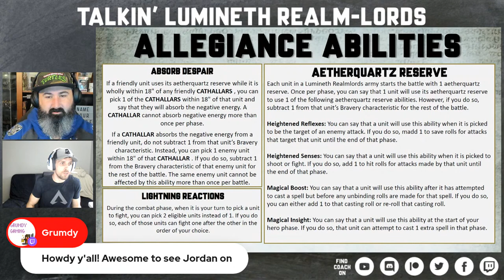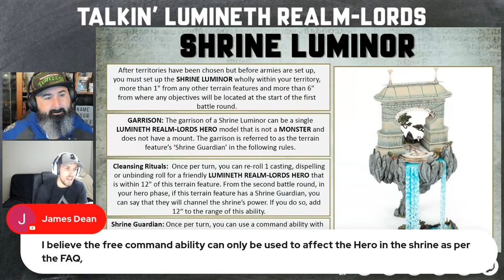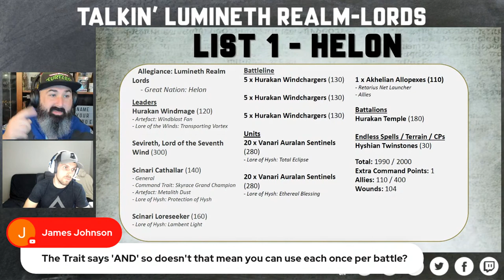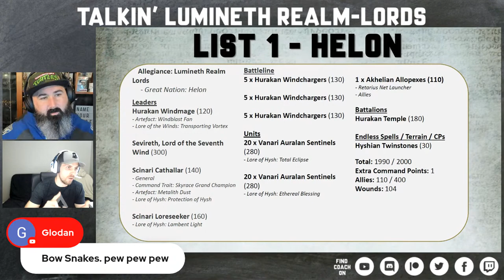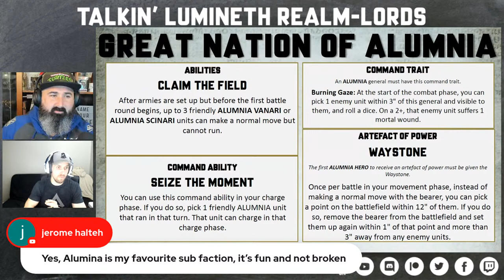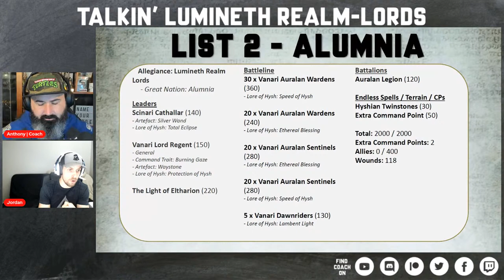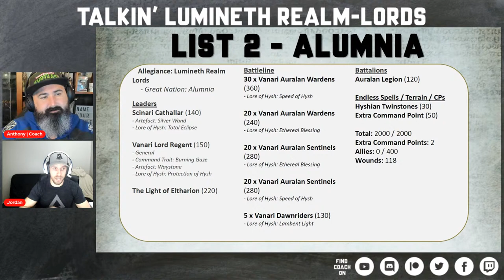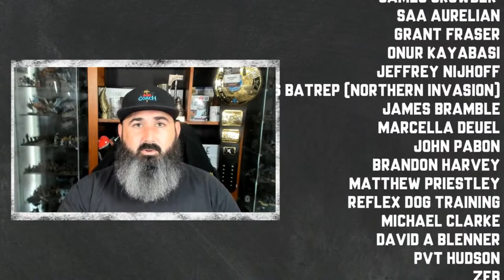Talkin' Lumineth Realm-Lords | 2nd Edition Warhammer Age of Sigmar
**Not Current Edition** Still valuable video, however; not all information will be relevant to the current edition of Age of Sigmar.

Join @SeasonofWar Jordan Duncan as the 2021 Lumineth Realm-Lords in Warhammer Age of Sigmar. I'll get Jordan's view on the army, how he's getting the most out of them on the tabletop, and deep dive into two of his lists.

🙏Thank you to my Patreon's: Tyler Pearson, Randy Palito, Dynat226, Tom Long, Chaos Spawn, Stavros Kalaitzidis, Chris Moore, Tom Kunz, Wistmoor, AJ C, Kevin Waite, Menton3, Ãgnes Fehãr-De Vette, James Crowder, Saa Aurelian, Grant Fraser, Onur Kayabasi, Jeffrey Nijhoff, Aos Batrep (Northern Invasion), James Bramble, Marcella Deuel, John Pabon, Matthew Priestley, Reflex Dog Training, Michael Clarke, David A Blenner, Pvt Hudson, Zeb, Mathias Runchel, Nick Riley, Ruben Barnhoorn, Daniel Chilton, Derek Zimmermann, Richard Pateman, Gobblurrito, Sam Boyce, Madcap Miguel, Richard Whitlock, Matthew Houghton, Steve Ptacek, Nathan Fee

🙏Thank you to my YouTube Members: Alex Howe, Bill Castello, David Czarnecki, Davis Ford, William Lange, Carlos D Gomez, Grumdy, Jonathan Fredrickson, Leviticus Heryford, Lo Anthony, Christopher Harkness, Rory TB

TIMESTAMP
00:00:00 Introduction w. Jordan Duncan
00:10:00 Allegiance & Terrain
00:29:00 Helon List 1
01:07:00 Alumnia List 2
01:24:00 Final Thoughts